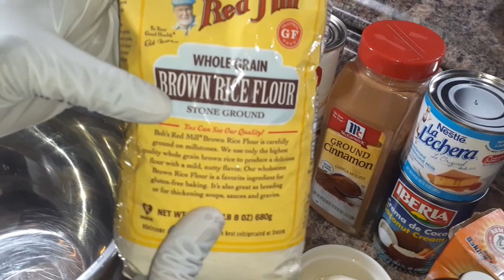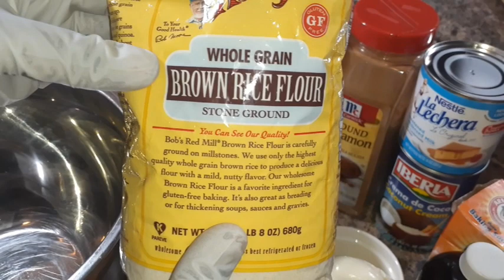Bon jan Pen diri (Rice cake recipe)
Pa bliye abone ak chanel la,e remen paj nou sou Facebook, Instagram E sou lot rezo sosyal yo.Invite fanmi w',zanmi ou pou yo gade e abone ak chanel.Mesi.